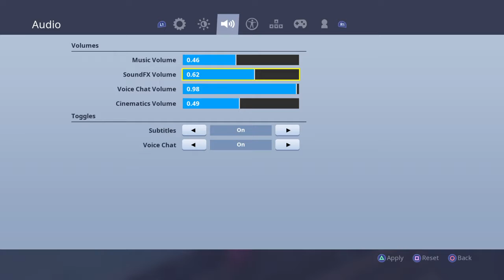Fortnite_20190124205252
Fortnite